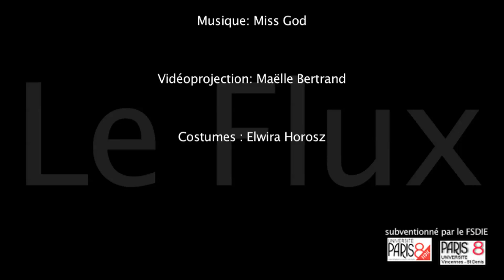LE FLUX - Bande annonce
Bande annonce du spectacle "LE FLUX"

PREMIERE le 4 Avril 2014, à 18 H
Université de PARIS 8, Amphithéâtre X.
2 rue de la Liberté, 93200 Saint-Denis,

Concept : Julia Dondziło
Matière chorégraphique: Colibri Cottier, Julia Dondziło, Mélinda Schons, Stéphanie Gineau, invité Assan Beyeck Rifoe
Vidéoprojection: Maëlle Bertrand
Costumes : Elwira Horosz